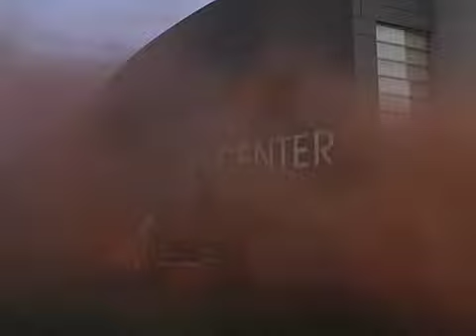Monsters of Nature and Design III (Craig Smith & Colin Beatty)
with Gary Nickard, Reinhard Reitzenstein & The Vores